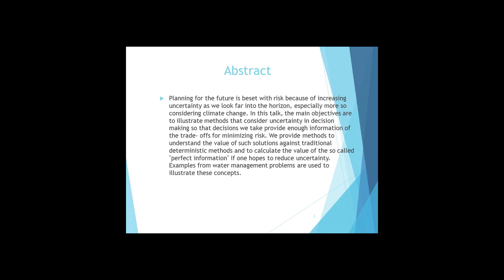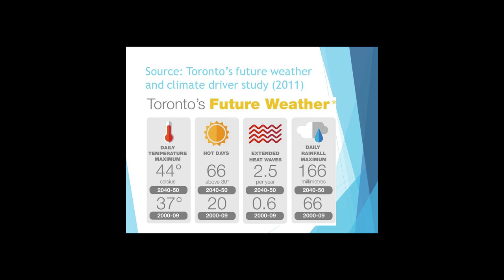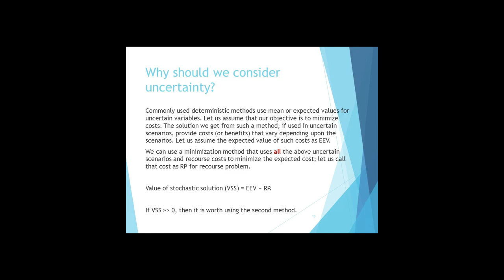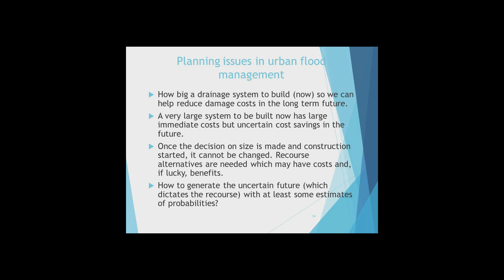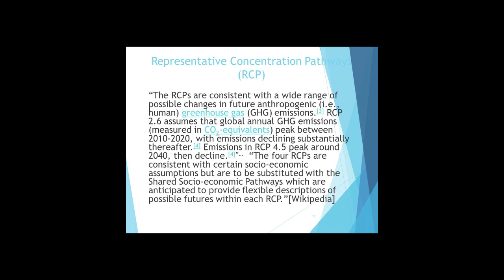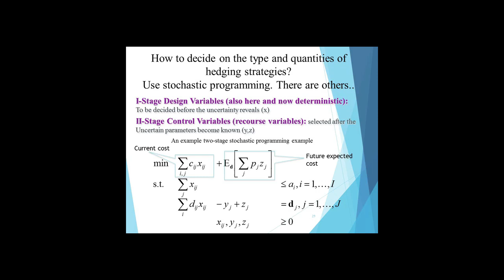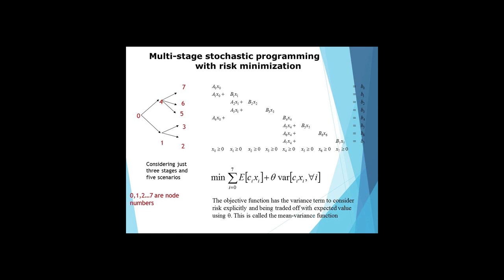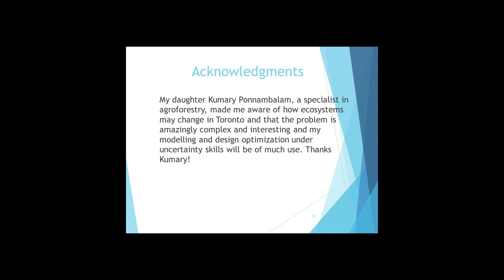Infrastructure design under ( climate ) uncertainty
My talk at 2017 OWWA / WEAO Climate Change Seminar Agenda
Climate Change and Infrastructure Design: Hitting a Moving Target
Toronto, November 16.

The talk explains that uncertainty cannot be ignored but needs to be considered while designing today for the future (full of uncertainty) considering also risk tradeoffs.

Errata: Some slide numbers I mention are not correct in the end.
And the summation sign in slide 32 should not be there so no index i on other terms there.